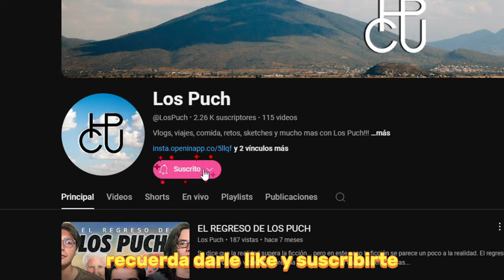🗣️‼️EL WHISPER CHALLENGE 🗣️‼️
Buenas noches, niños y niñas. bienvenidos a un nuevo video en el canal de Los Puch
En este video Los Puch se sometieron a varias preguntas mientras usaban un detector de mentiras eléctrico, para saber si estaban diciendo la verdad o solo nos intentaban engañar...